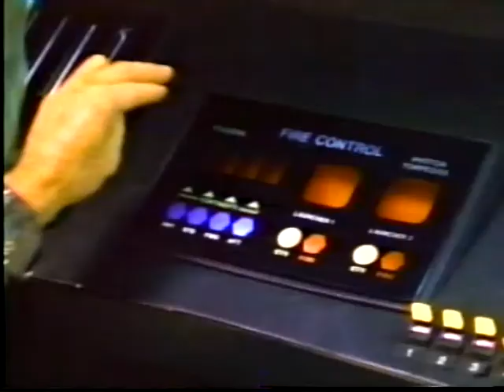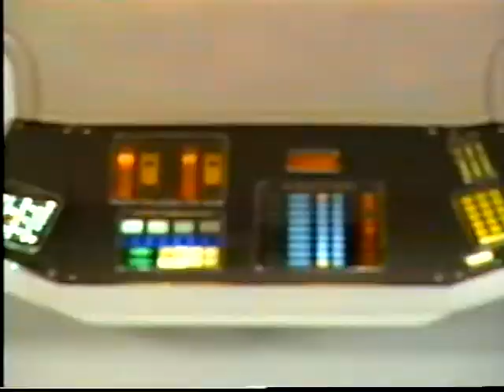Family Star Trek